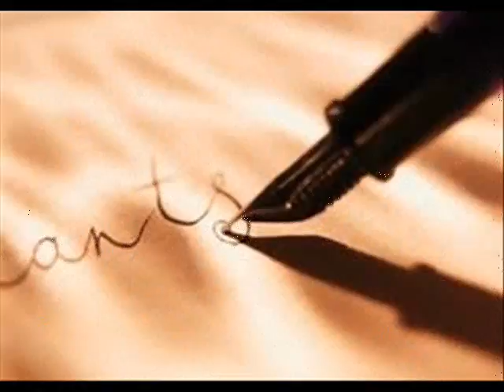De vraja ta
music & performer : Adi Gegiuc
lyrics : lelia Mossora
images  from Google & National Geographic